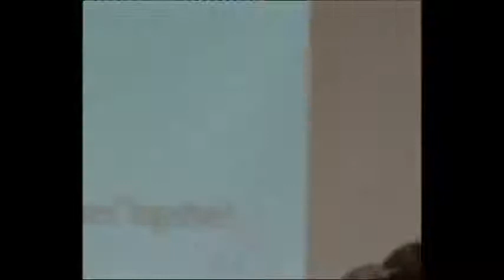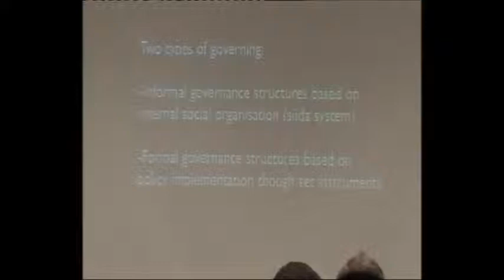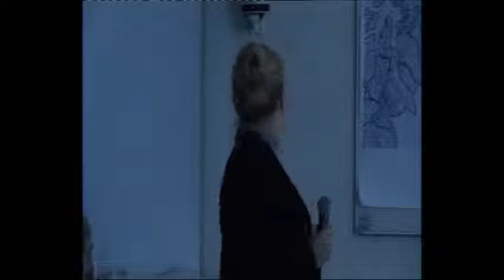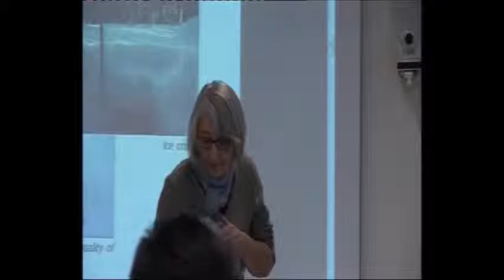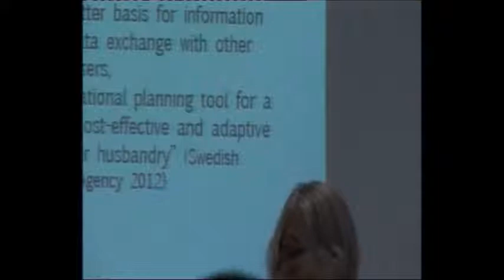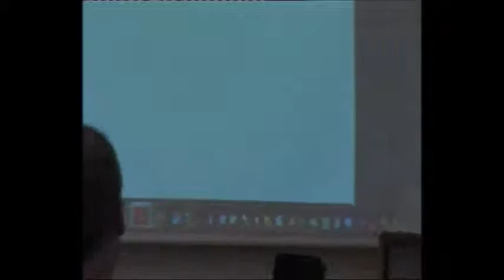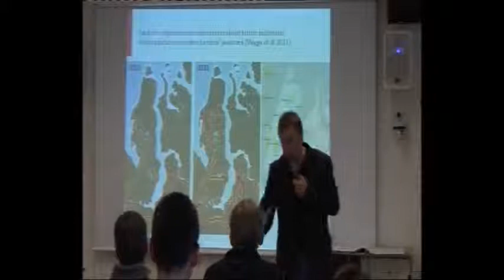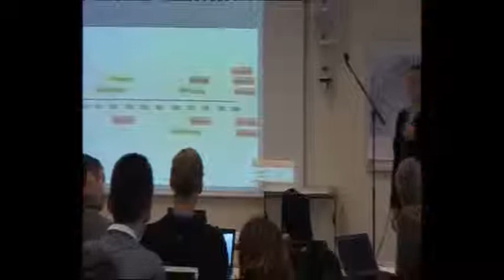Short presentations on Reindeer Herding and Working Session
Short presentations on Reindeer Herding and Working Session, recorded at the Arctic Resilience Report Workshop in Kautokeino, Norway. October 2012.